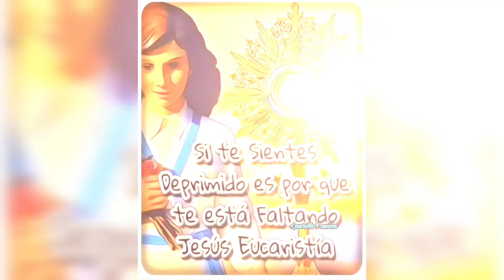❤️ Jesús Eucaristía ❤️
❤ Difundimos la Palabra de Dios y el Amor de Jesús a través de La Sierva de Dios Laura Vicuña ❤

- Quieres recibír el Evangelio de cada dia, frases, versiculos y todo sobre la vida de Laura Vicuña y mucho más, Sígueme... no te quedes sin tu alimento diario
Siguenos tambien aqui: